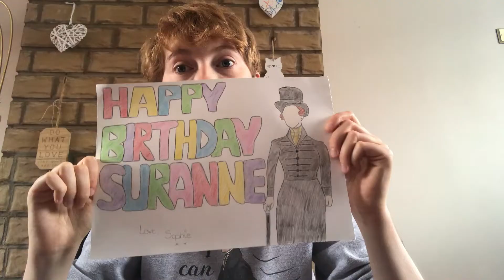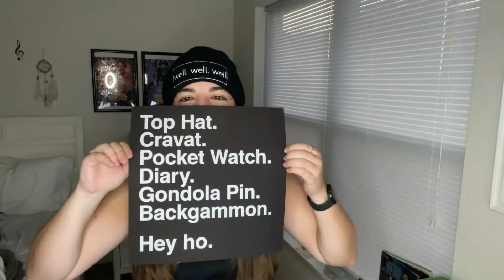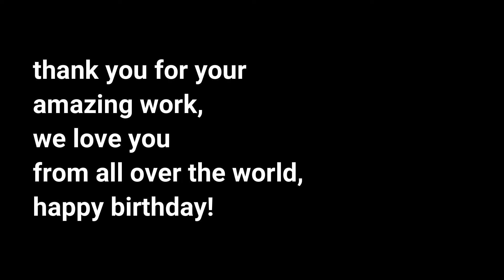Happy Birthday Suranne!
This video was made to celebrate Suranne Jones Birthday in this year (2020) and these young people in the video are here to demonstrate how we love Suranne from the bottom of your hearts and to show her how we are grateful for her work, her dedication, her passion to make this world a better place and her love to the Gentleman Jack fandom.
We are blessed for having you Suranne. You are so great that you captivated hearts of young LGBTQ women all around the world! We are so lucky for having you representing us in the screen. It's such a huge step for our community. Thanks for supporting us and giving your best as always. You will have us by your side.
Happy birthday Suranne! Enjoy your day, your family and your fans. We adore you truly and madly.
With love and respect and caring: Barbara and Christine from Gentleman Jack Brazil (GentlemanJackBR). ❤️🎩